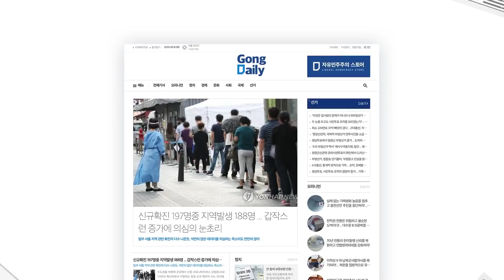미국 / 이번엔 다르다 [공병호TV]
Bitcoin : 3MTW849AkP2ftLeSK2teZHMmzLu7Z83s9U